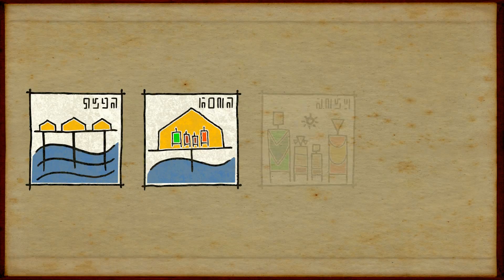IT'S ALMOST TOO PEACEFUL!! - Submerged - PC Gameplay Part 1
Enjoy this series of Submerged on PC!

Submerged is a third-person combat-free game in which you explore a mysterious flooded city and discover the beauty of desolation in vast outdoor environments. You take on the role of Miku, a young girl who has brought her wounded brother to the city in their small fishing boat. Navigate the flooded city streets by boat, scale the drowned buildings, and use your telescope to scour the city for the supplies needed to save your dying sibling. As you explore the city at your own pace, you encounter the habitat that flourishes in this colorful place and discover hidden objects that piece together the story of a broken world and a broken family.